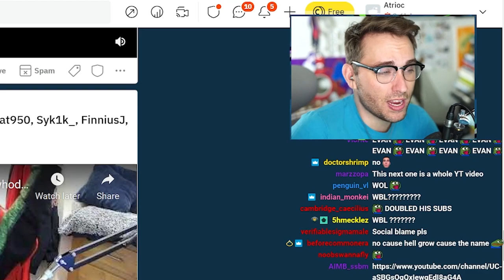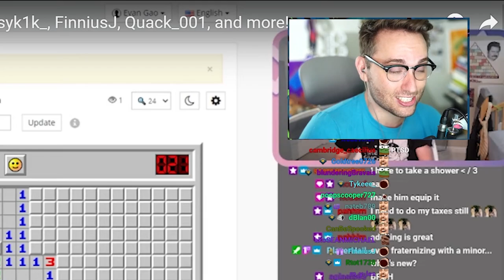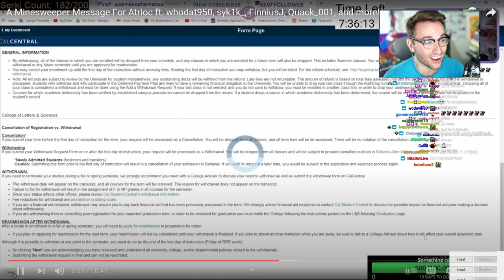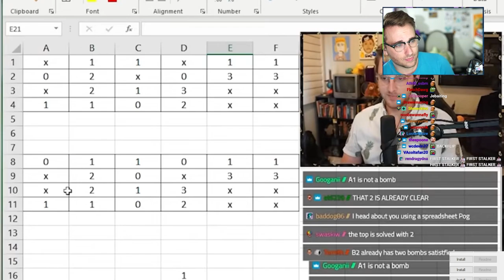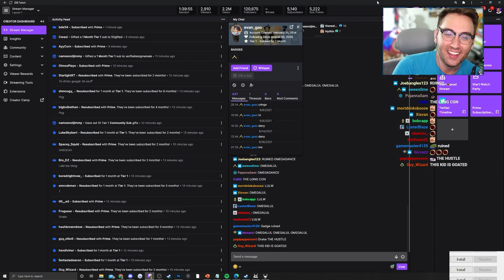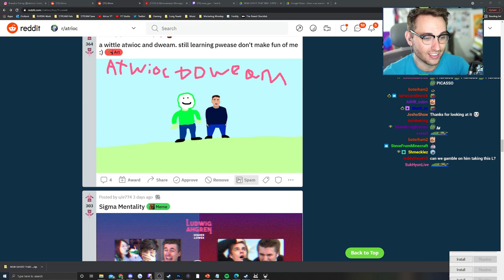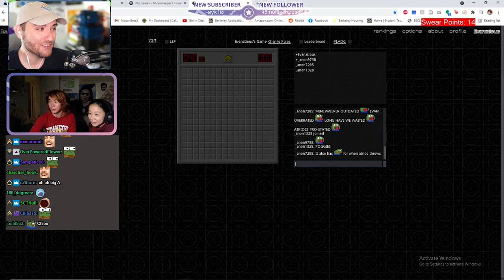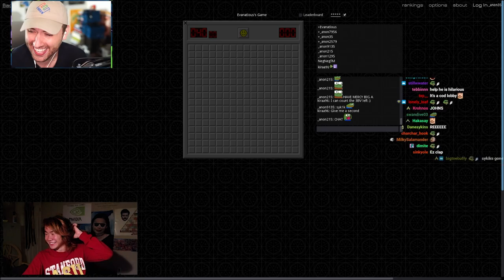A Fan Showed Up to My Office Dressed Like This....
He's strange, but by god can he play the hell out of some minesweeper.